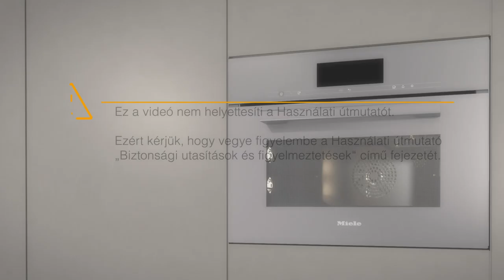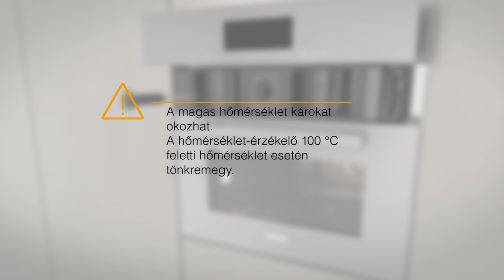Miele DGC78xx kompakt gőzsütő - A húsmaghőmérő tű helyes behelyezése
🔴 A márkáról
Immer Besser: egy valóra váltott ígéret a Mielétől. Hiszen a legfontosabb érték számunkra felhasználóink bizalma, ez a bizalom pedig arra az állandóan megújuló, mégis töretlen minőségre épül, amit megtalálhattok minden egyes Miele mosógépben, porszívóban vagy éppen konyhai berendezésben.

Prémium háztartási gépeink szemet gyönyörködtető designja, fantasztikus teljesítménye, fenntartható és innovatív technológiai megoldásai garantálják, hogy a hétköznapok pillanatai is különleges élményekké váljanak. Neked már csak az otthonod és a családod iránti szenvedélyt kell hozzátenned.

Miele. Szeresd, amit csinálsz.